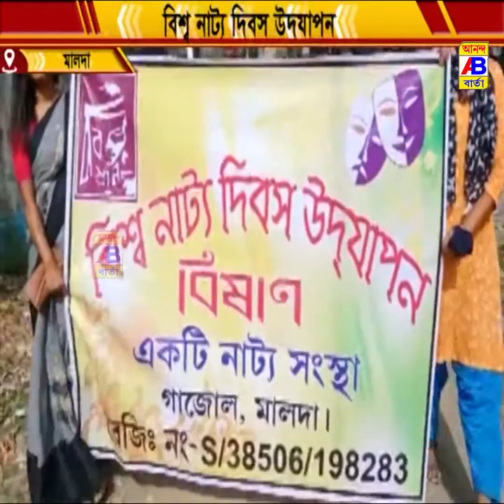বিশ্ব নাট্য দিবস উদযাপন সারম্বরে পালিত হল